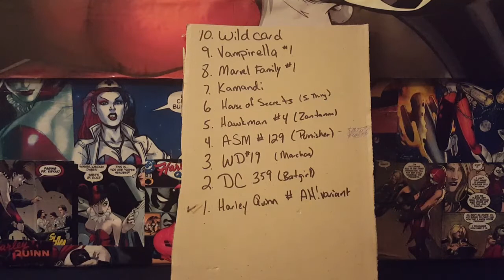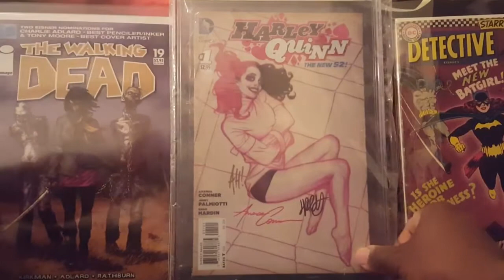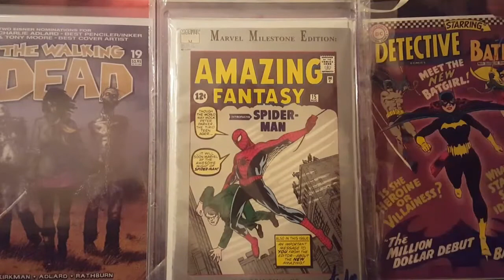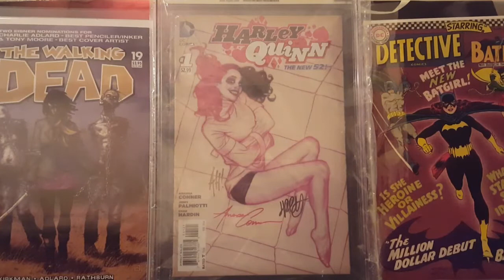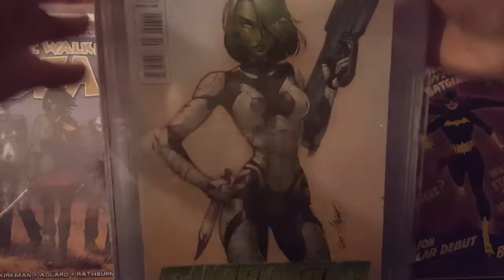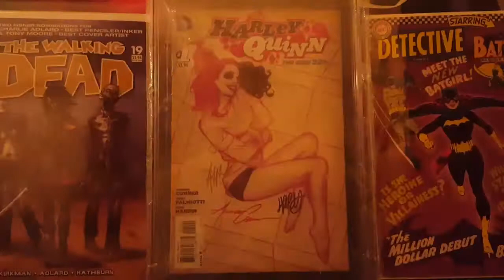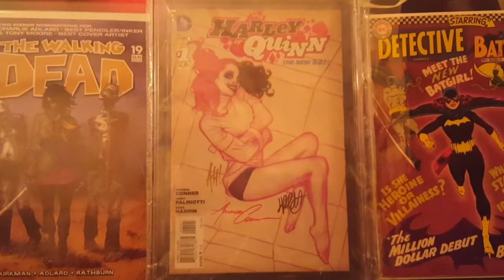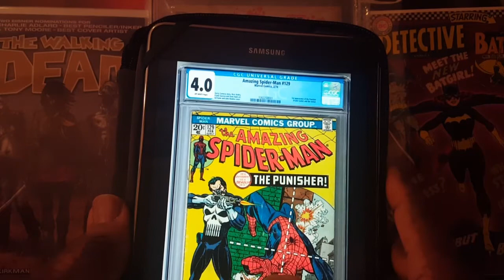2016 top comics review ; 2017 want list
This video loaded before my haul video for so excited reason. But just the same I hope you enjoy. Would love to see everyone's top picks from this year.